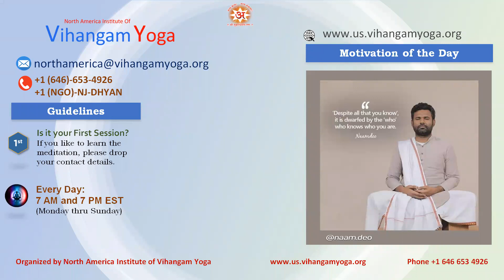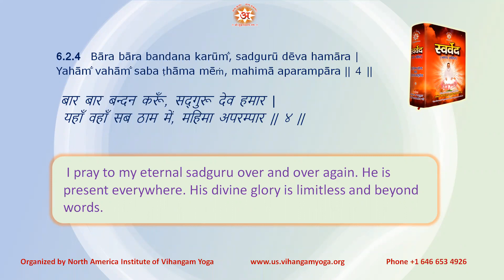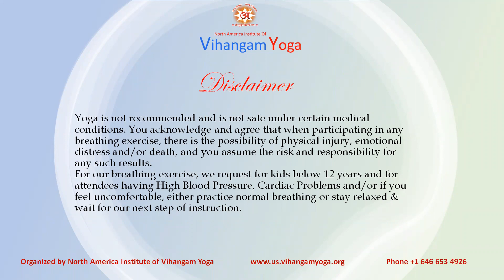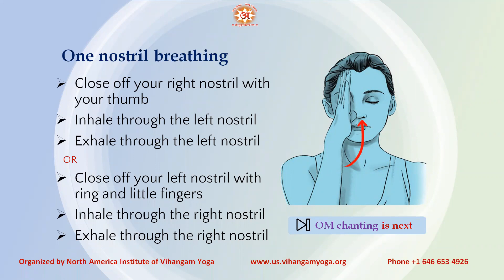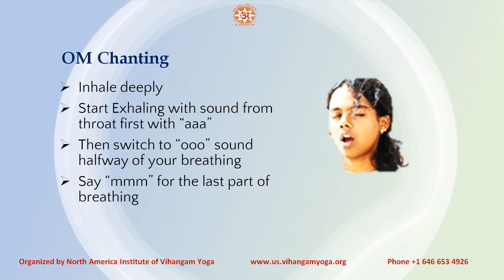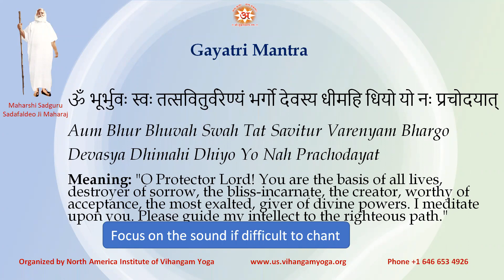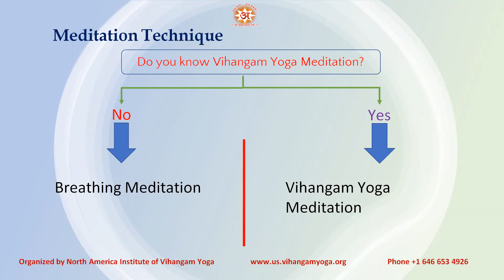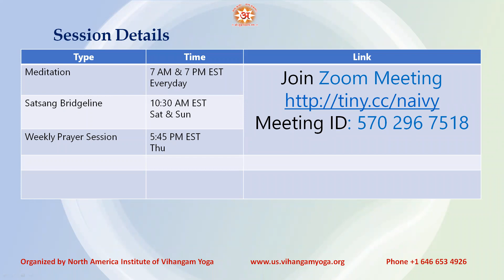Daily Meditation Practice